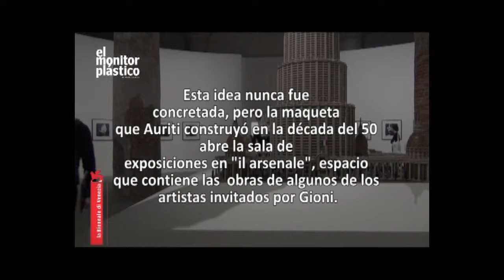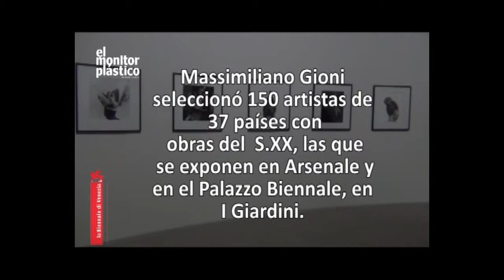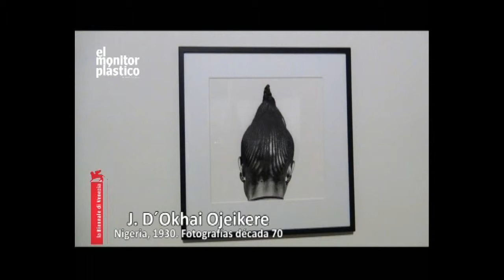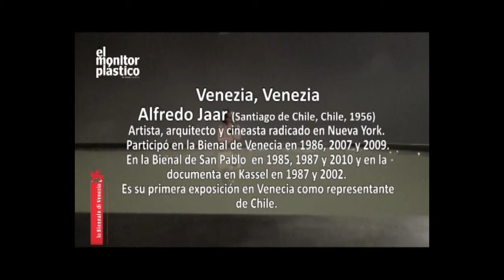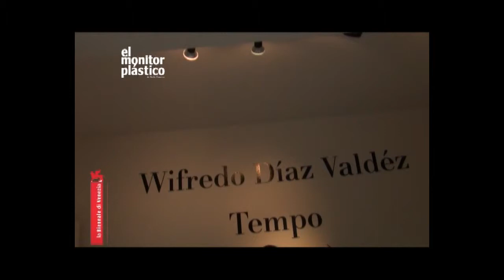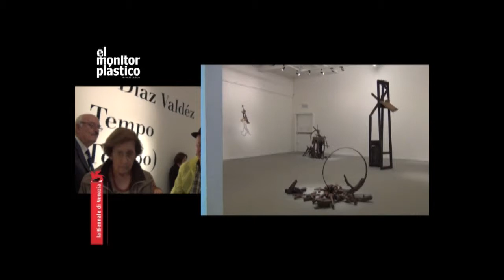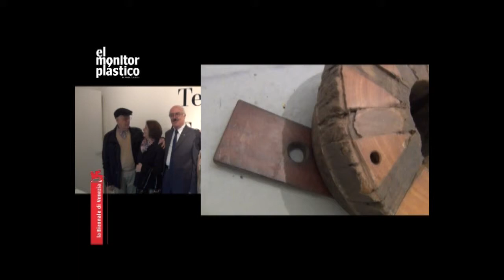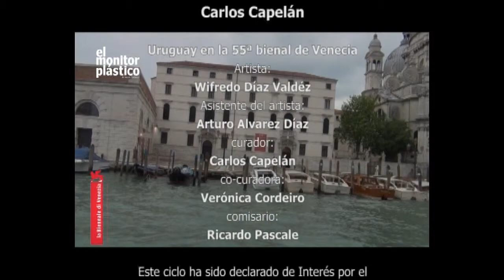El monitor plástico: Venecia, programa 1